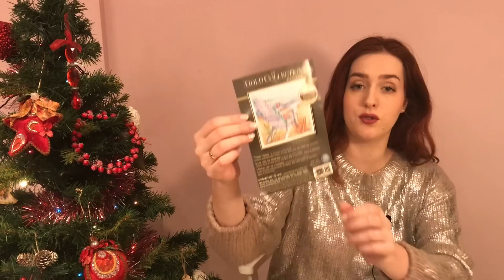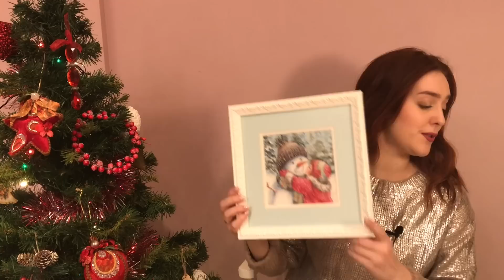48. Вышивальные итоги 2018 года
Всем привет! А вот и мои вышивальные итоги 2018 года.